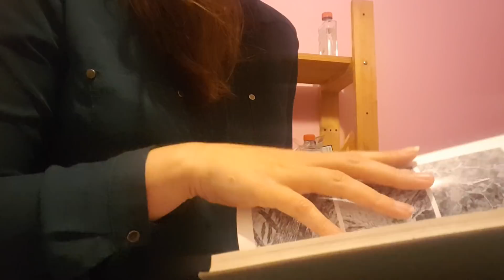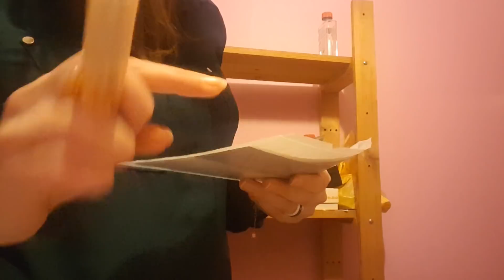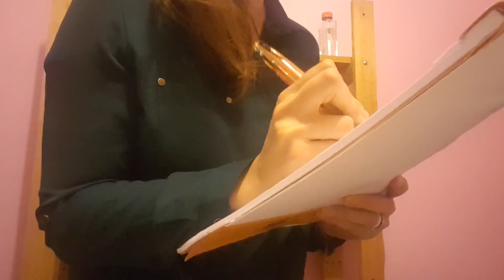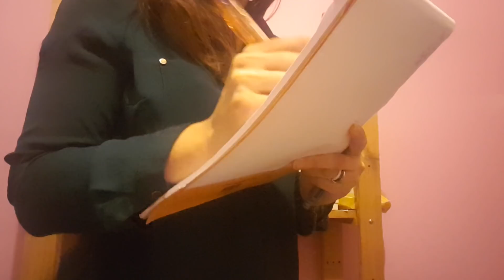ASMR FRENCH ROLEPLAY EXAM ASMR FRANÇAIS EXAMEN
De retour pour un nouveau roleplay.
Examen
Espérant vous détendre.
Bon visionnage.

MY Asmr
Relax détente chuchottement médecin examen du corps visage whispers